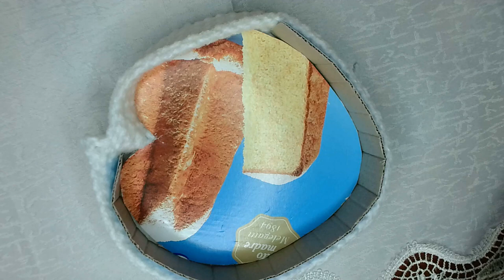TORTUL INIMIOARA 🎂❤️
Pentru a realiza acest proiect am folosit firul acrilic de culoare alba si firul bravo de culoare rosu si verde. Am folosit crosetele nr 3 si nr 2 . Suportul din interiorul lucrarii este realizat din carton . Am decorat lucrarea cu jumatati de margelute de culoare aurie apoi am adaugat floarea proiectului O IDEE PENTRU MARTISOR nr 1 . Am folosit lipiciul lichid iar intreaga lucrare este asezata pe un suport din carton gumat . Anumite accesorii pot fi inlocuite dupa placerea dumneavoastra .